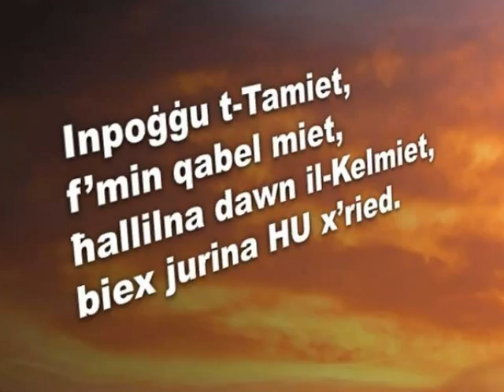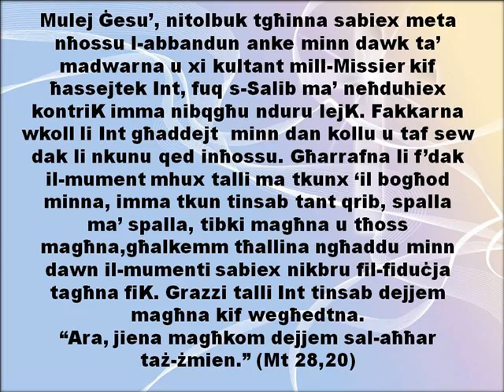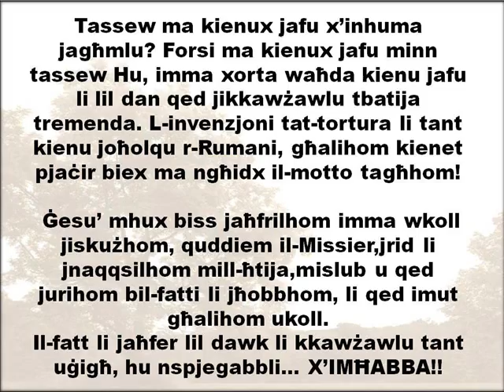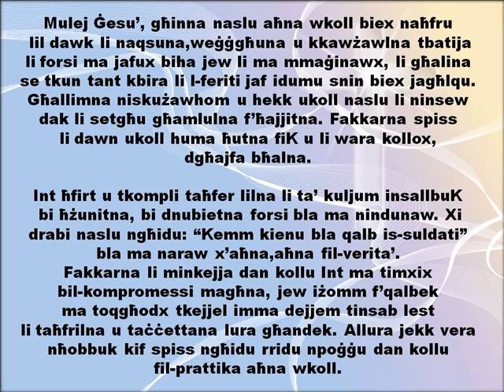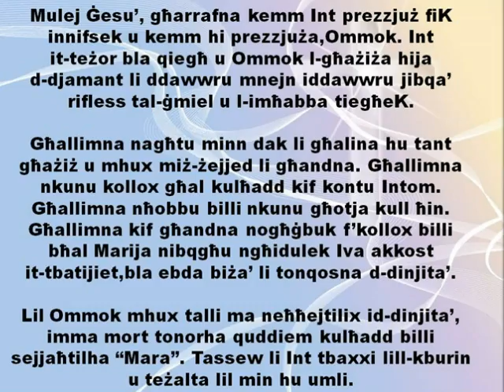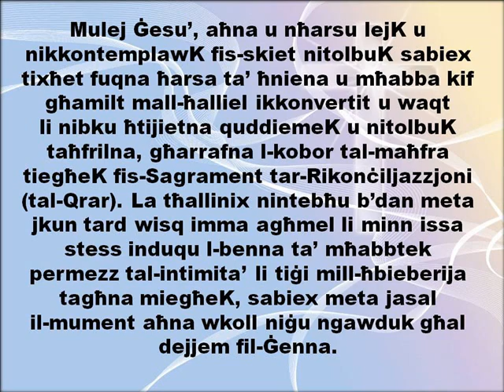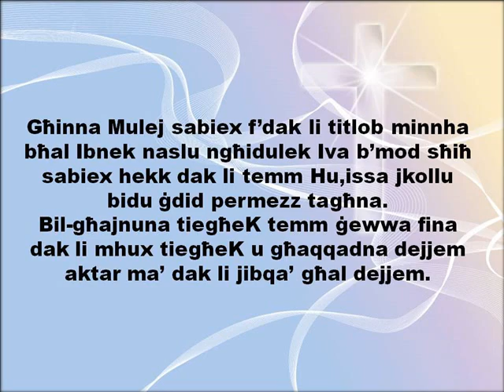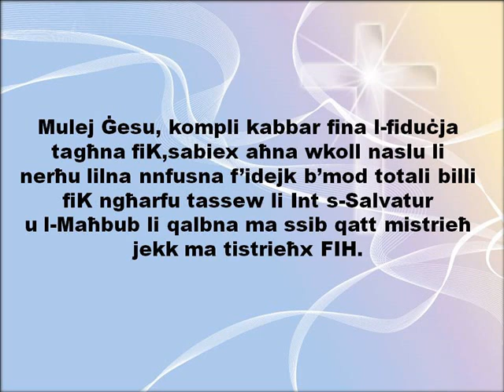Qabel Miet, hallielna l-Kelmiet li juru HU x'ried. (Christabelle Oliva)